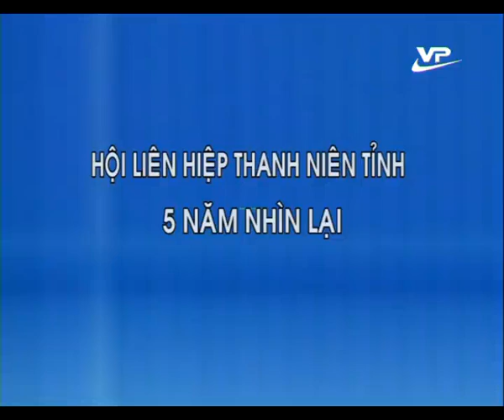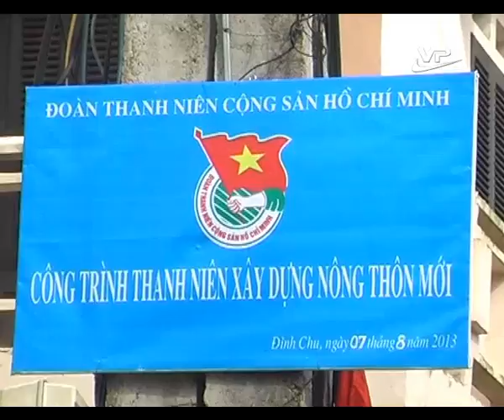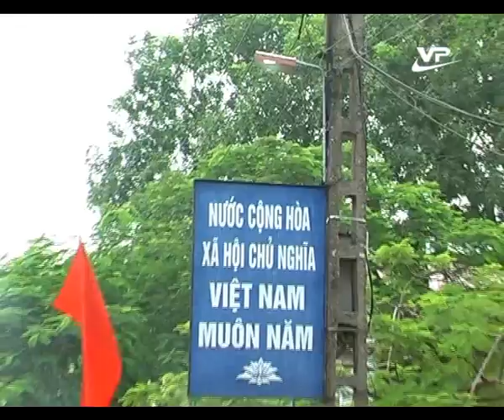Thanh niên Vĩnh Phúc 06.09.2014